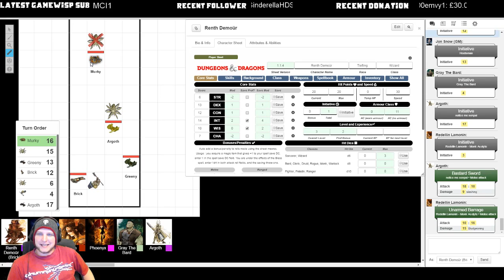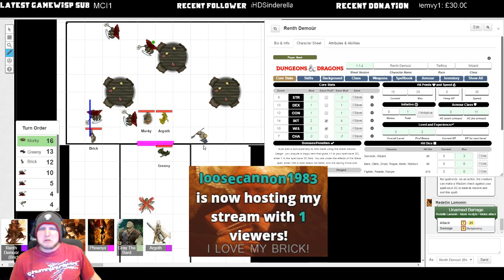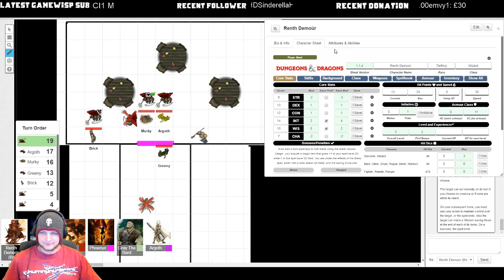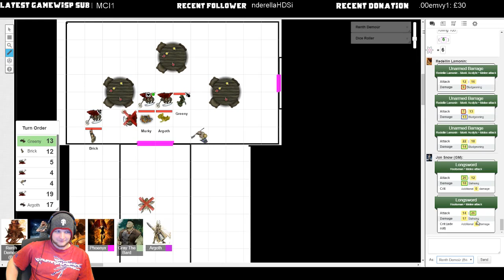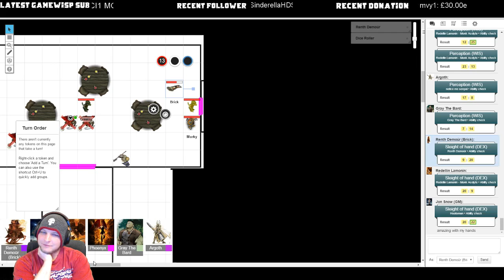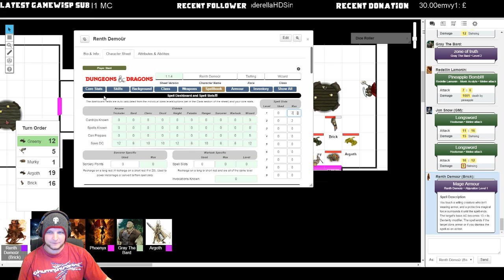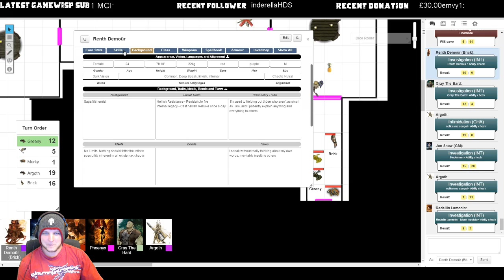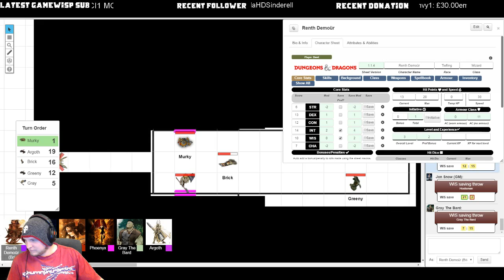Miss Pierce's D&D Week 2 Part 2 : The Rise of the Pineapples!!!